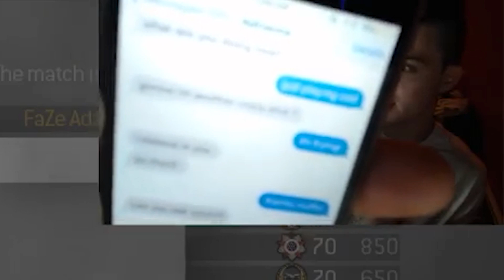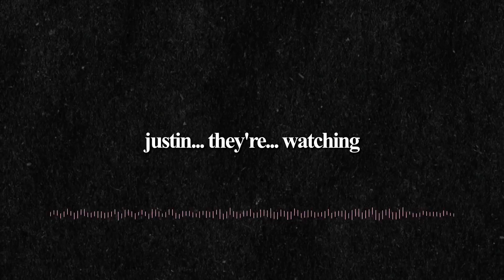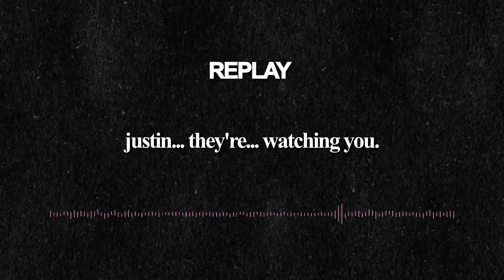Top 10 FaZe Clan SCARIEST Moments!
Come play Minecraft with Jarvis and Kay on the official FaZe Minecraft Server!
IP: play.thefazemc.com [Java Edition - 1.12 and above]